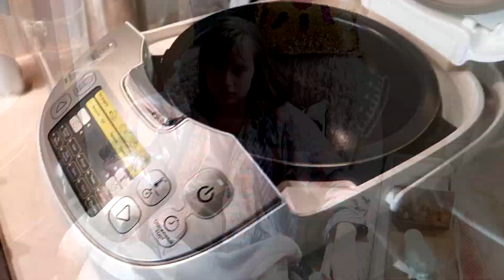ПРАВИЛЬНАЯ ОРГАНИЗАЦИЯ ДОМА✦ОРГАНАЙЗЕРЫ для ХРАНЕНИЯ FIX PRICE✦МОТИВАЦИЯ на УБОРКУ на КУХНЕ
УЮТНАЯ ОРГАНИЗАЦИЯ на КУХНЕ. УБОРКА на КУХНЕ. МОЩНАЯ МОТИВАЦИЯ